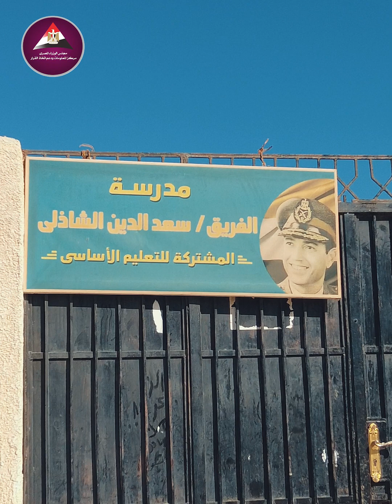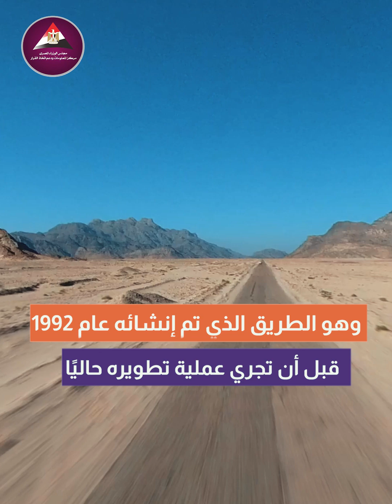ماذا قدمت الدولة إلى أهالي قرية الجاهلية بالشلاتين؟ وما سر التسمية؟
يعيشون وسط الجبال على بعد ١٩٠ كم من مدينة الشلاتين.
الرعي حرفتهم الأساسية، وعددهم حوالي ١٠٠ أسرة.

 ووراء اسم قريتهم .. قصة!!

فماذا قدمت الدولة إلى أهالي قرية الجاهلية بالشلاتين؟
المزيد في هذا الفيديو:

تابعوا حساباتنا على منصات التواصل الاجتماعي المختلفة